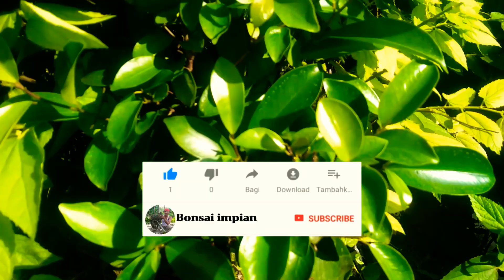CARI BAHAN BONSAI DI SELOKAN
Assalamualaikum teman-teman pecinta bonsai semua, kesempatan kli ini saya dapat bonus bahan bonsai yang keren,, 👍👍

Seperti apa dan apa aja bahan bonsainya,,??
Tonton sampi habis videonya ya,,,

Dan salam kenal untuk teman-teman yang baru berkunjung ke channel ini🙏